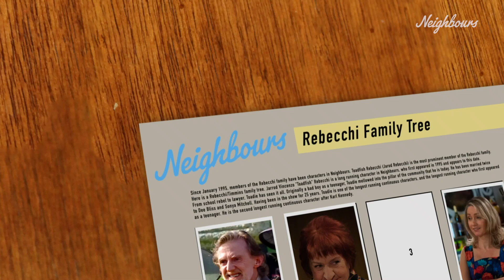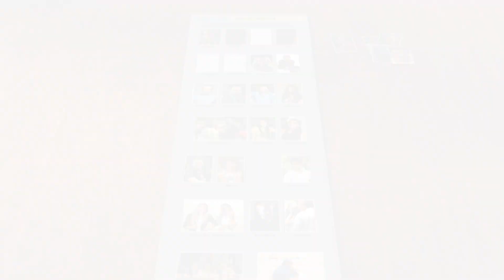Rebecchi Family Tree | Neighbours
One of the most iconic families on Ramsay Street, the Rebecchi's have graced us with their amazing fish nicknames, their pranks and their love.